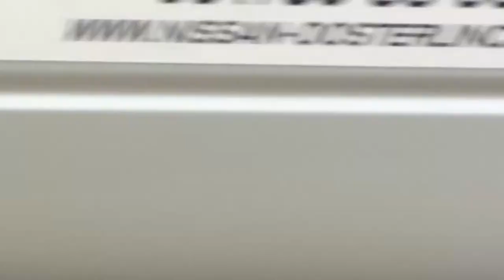Junioren Interclub Ingelmunster 2013